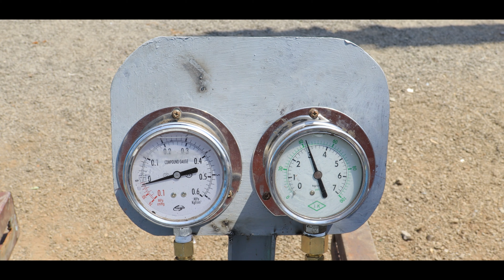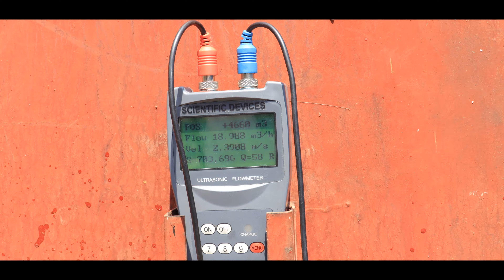WATER PUMP TYPE: CY-12GNA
S/N : A9P00282A

221, Madhav Darshan, Waghawadi Road,

we supply following
MAIN ENGINE, AIR COMPRESSOR, AUXILIARY ENGINE, FRESH WATER GENERATOR, HYDRAULICS, OIL SEPARATORS / PURIFIERS.

Our workshops are fully equipped with all the latest tools to repair/recondition all types of machines & with qualified technical Staff.

Workshops: Bhavnagar & For Purifiers in Mumbai.

BRANDS:

ALFA LAVAL
AKASAKA
B & W
DEUTZ
DOXFORD
FIAT
HANSHIN
MAK
MAN
MITSUBISHI
STORK WERKSPOOR
SULZER
WESTFALIA
& OTHERS.